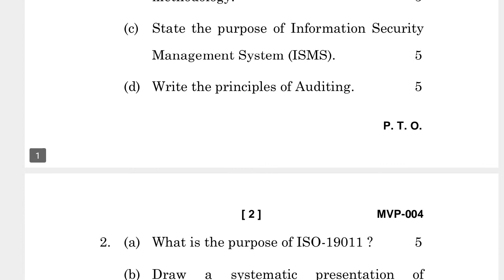MVP-004 JUNE-2022 QUESTION PAPER IGNOU